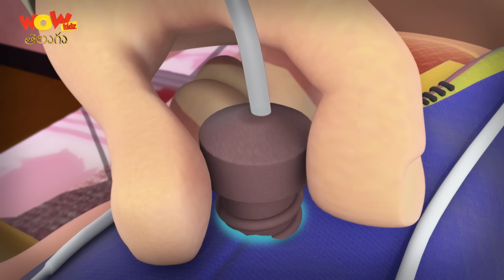Vir The Robot Boy | New Compilation - 2 | తెలుగు కథలు | Telugu Cartoon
Watch the latest episode of Vir the Robot Boy now on Wow Kidz Telugu.